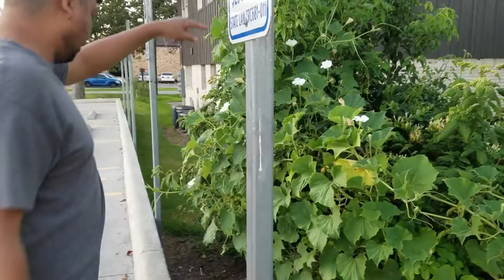RitaAzVlog Village Food Healthy Lau Shak | Cooking Natural Gourd Spinach | Bangla Vlog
Village Food - Healthy Lau Shak Recipe(Grandmother special) | Cooking Natural Gourd Spinach

About this video:
ei video te ami amar lifstyle share korechi. r ami lau shak er recipe share koresi.asha kori apnader valo lagbe.

INGREDIENTS:
bottle gourd leaves___1/2kg
potato big size __1pc
shrimp__8/10pcs
salt to taste
raw chili__2pcs
turmeric powder__1tsp
cumin powder___1tsp
coriander powder__1tsp
roasted  cumin powder___1/2tsp